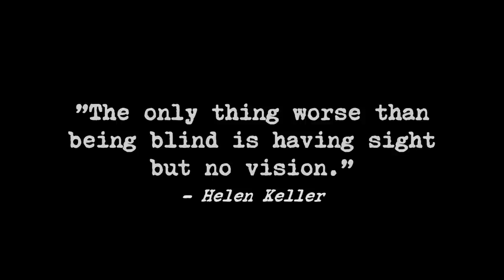Upcoming Horror Games and Trailers 2015 - 2016 HD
A video that shows some of the upcoming horror games in 2015 and early 2016.. Enjoy;)

PS! Some of the games in the older videos is already out!

What games are you looking forward to see? Share in the comments.